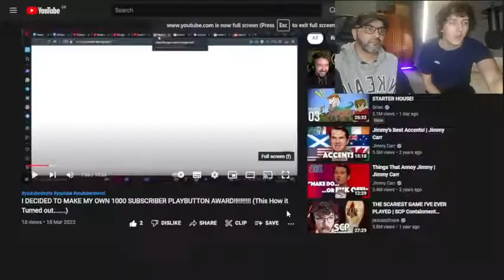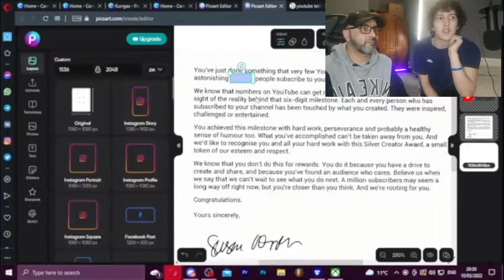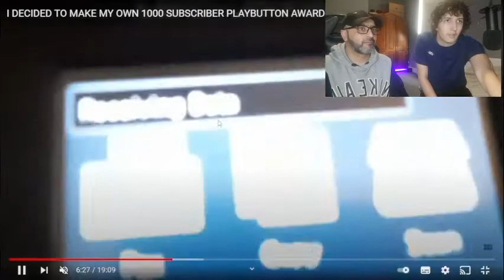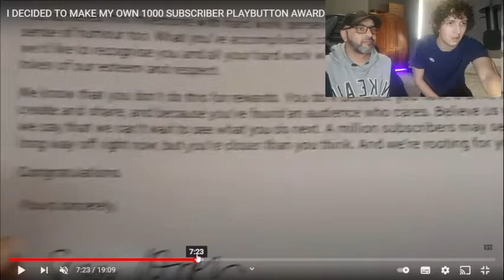How Did I Fool Fdawg Into Thinking YouTube Sent Me A 1000 Subscriber Playbutton Award!!!!!!!!!!